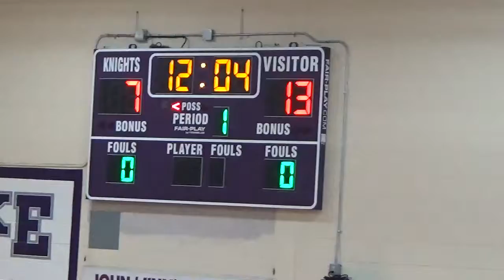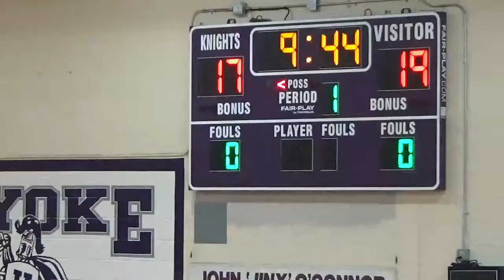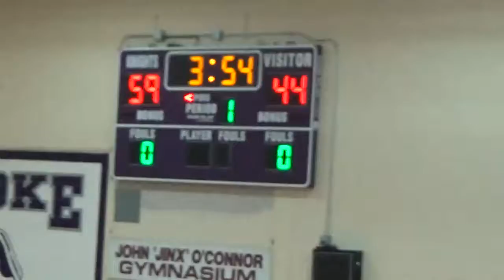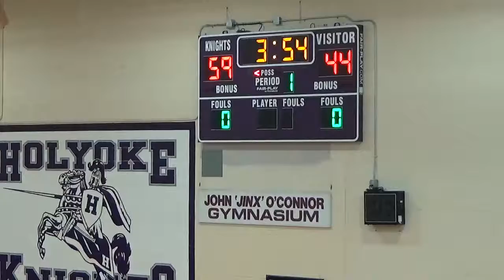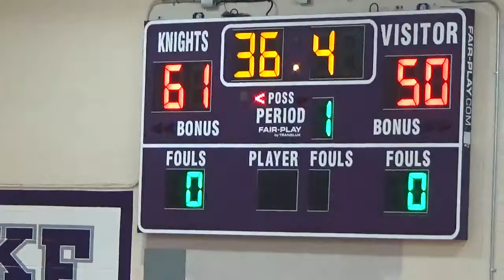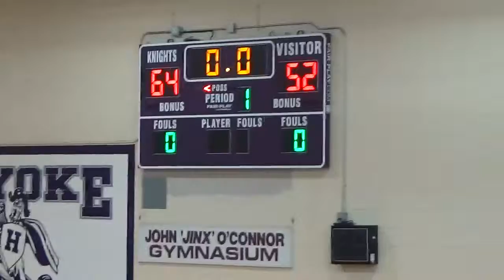VT RaptorsvsHolyokeElite 7th